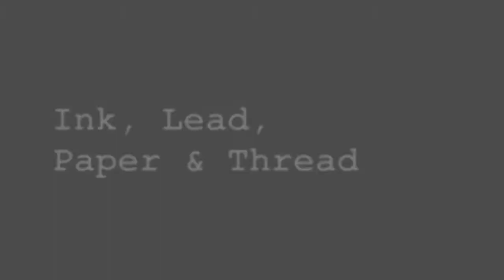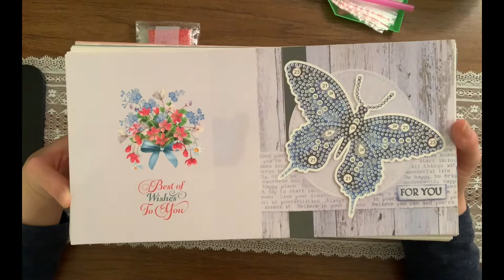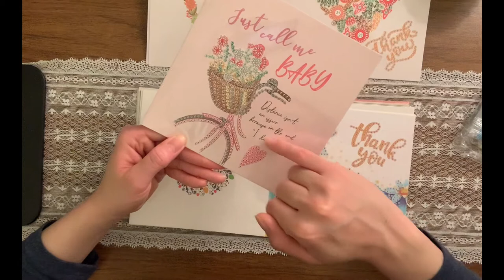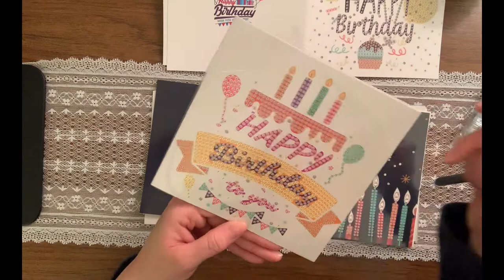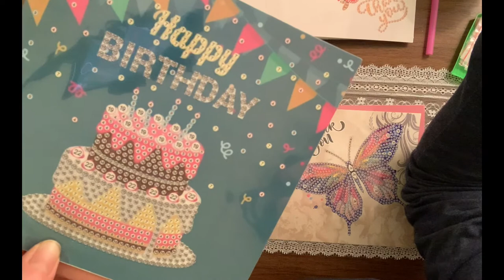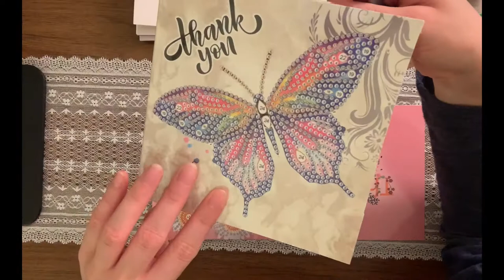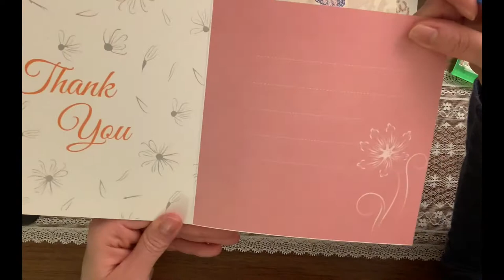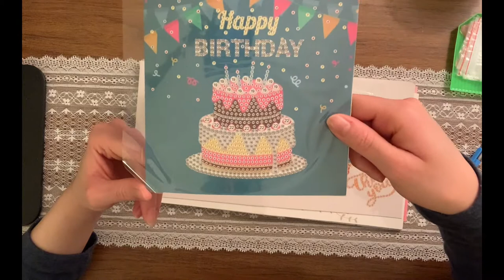UNBOXING: Diamond Painting Greeting Card Kit!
This DIY kit lets you create gorgeous, sparkly greeting cards. Just complete the diamond painting on the cover of each card, and then send your warm wishes to friends and loved ones. This kit features elegant, cute, and fun designs for "thinking of you" cards, birthday cards, and thank you cards. This kit is a fun alternative to diamond painting canvases because the cards in the kit take less time to complete than a full canvas. Also, the completed works won't just sit in a drawer when you're finished working on them.

A friend gifted me this kit from the following Amazon store: